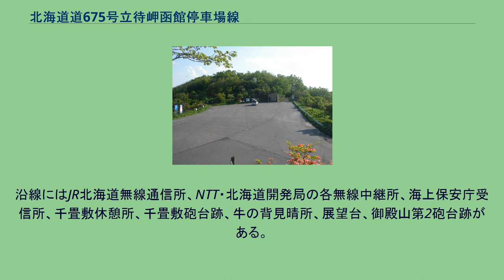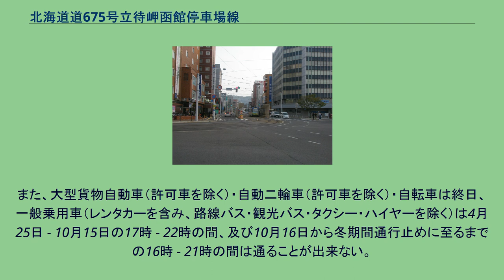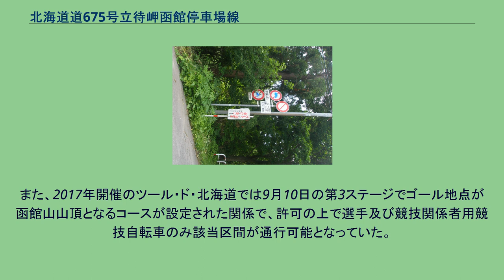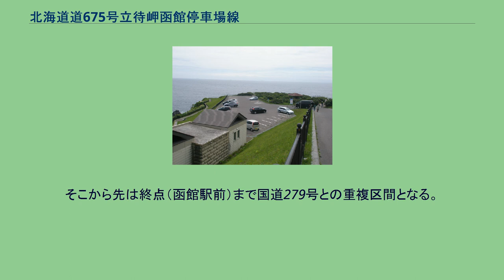北海道道675号立待岬函館停車場線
北海道道_(渡島管内)
北海道道675号立待岬函館停車場線（ほっかいどうどう675ごう たちまちみさきはこだてていしゃじょうせん）は、北海道函館市内を結ぶ一般道道（北海道道）である。
未開通区間及び冬期通行止め区間がある。
供用済み区間の大部分は「函館山登山道」と呼ばれており、函館山山頂へのアクセスに利用される。
北海道道675号立待岬函館停車場線・終点（国道279号起点と重複、国道5号側から撮影） 起点の函館市函館山（立待岬付近・市道谷地頭17号線交点）から函館市函館山の海上保安庁受信所付近までは未開通である。
この区間には、並行して函館市道谷地頭17号線と登山道（七曲りコース、地蔵山コース）があり、徒歩でこの区間を繋いで通行することは可能となっている。
未開通区間に関する経緯 1970年（昭和45年）から建設されていた北海道道675号立待岬函館停車場線（当時は「函館停車場・立待岬線」と呼称）のうち、千畳敷見晴台から立待岬までの2.7 kmの施工の段階に入った時、函館山の植物群の全滅を危惧した「南北海道自然保護協会」が集めた9,303人の署名簿に反対意見を添えて北海道知事に中止を申し入れた。
一方でこれとは逆に「函館市地域婦人団体協議会」が交通渋滞の解消のための早急な道路開削を決議して運動を始め、議論が二分する状況となった。
議論が巻き起こる中、函館市は1973年（昭和48年）に「社団法人日本公園緑地協会」に「函館山基本計画報告書」の作成を委託し、これを受けて1980年（昭和50年）6月6日に「函館山緑地整備計画」を発表し、函館山全面積の1/3を保安林に指定するほか、既存道路の一部も含めた登山道路からのマイカー締め出しを目指すなど、保全を最優先とする考えを提起した。
これにより、新しい周遊道路計画は姿を消す事となった。
立待岬から海上保安庁受信所にかけての路線は、事業（道路建設）は未だに行われていないが、計画は現在も残っている。
なお、地図によっては立待岬から登山道までの区間を北海道道と表記し、登山道「七曲りコース」を経由して「点線道道」のように表記しているものがあるが、立待岬からの部分は実際は「函館市道 谷地頭17号線」であり、また登山道（七曲りコース、地蔵山コース）は函館山緑地の都市公園内園路の扱いとなっているため、これは誤った表記である。
函館山山頂付近、通称・つつじ山駐車場の「ツツジ山ゲート」（駐車場右上側）から先は一般車両の通行が出来ない。
函館市函館山（海上保安庁受信所付近）からツツジ山ゲート（通称・つつじ山駐車場）まではゲートによって常時閉鎖されていて、一般車両の通行が出来なくなっているが、函館山登山道の「千畳敷コース」となっており、徒歩での通行は可能。
沿線にはJR北海道無線通信所、NTT・北海道開発局の各無線中継所、海上保安庁受信所、千畳敷休憩所、千畳敷砲台跡、牛の背見晴所、展望台、御殿山第2砲台跡がある。
北海道より許可を得た沿線施設の関係車両は通行可能となっている。
市道日暮し通交点。
案内標識でクランク状に経路を示す。
山頂付近の、通称「つつじ山駐車場」にある「ツツジ山ゲート」が一般車両通行可能箇所のうちで最も起点に近い場所である。
ここから、函館市青柳町の市道（日暮し通）との交差点までの間が通称「函館山登山道」や「函館山観光道路」と呼ばれる区間になる。
このうち市道谷地頭8号線交点から日暮し通との交差点までは1車線の狭隘道路であるために山頂方向のみの一方通行路となっている。
そのため山頂から下る車両は市道谷地頭8号線へ右折し函館公園方面に迂回する必要がある。
冬期通行止及び時間帯通行止 市道谷地頭8号線交点付近の規制標識 函館山山頂のツツジ山ゲート（つつじ山駐車場）から市道谷地頭8号線交点（登山口ゲート）までの区間は冬期間通行止めとなる。
また、大型貨物自動車（許可車を除く）・自動二輪車（許可車を除く）・自転車は終日、一般乗用車（レンタカーを含み、路線バス・観光バス・タクシー・ハイヤーを除く）は4月25日 - 10月15日の17時 - 22時の間、及び10月16日から冬期間通行止めに至るまでの16時 - 21時の間は通ることが出来ない。
ただし、例年9月中旬に「秋の函館山サイクルライド」という、登山道を全面交通規制した上で自転車が通行可能となるイベントが行われる事がある。
また、2017年開催のツール・ド・北海道では9月10日の第3ステージでゴール地点が函館山山頂となるコースが設定された関係で、許可の上で選手及び競技...